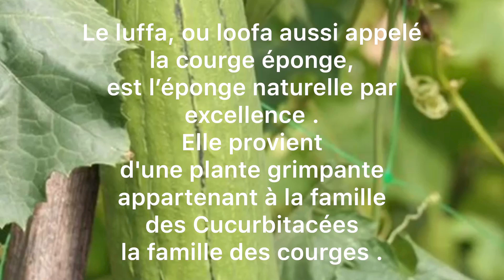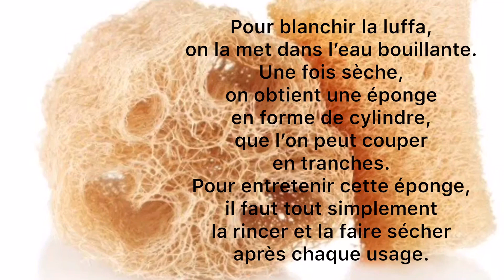Comment faire pousser des éponges dans son jardin 🧽 cultiver la courge éponge luffa loofa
comment faire pousser des éponges chez soi : 100 % naturel , bio dégradable , non toxique , biologique . Une éponge qui pousse dans le jardin , entièrement local , et minimaliste .